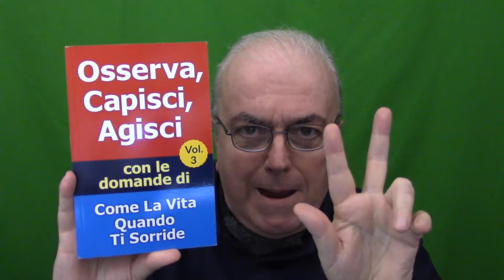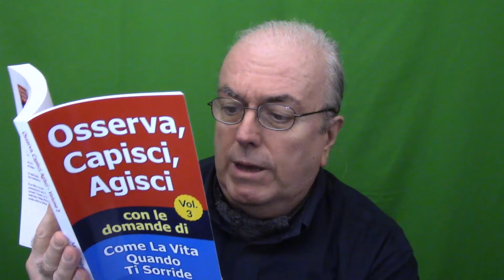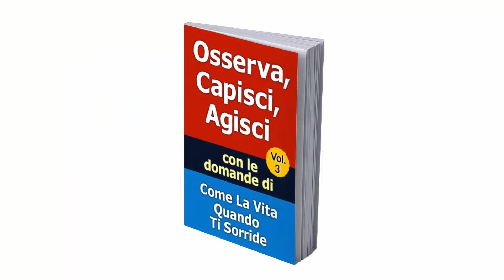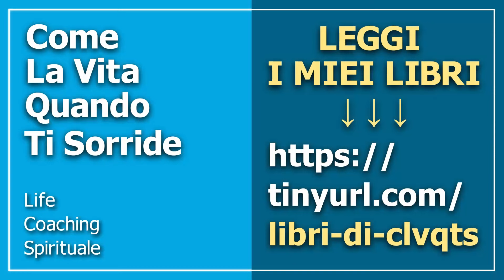Libro 06-07 - Non amareggiarti a causa dell’odio altrui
Libro: "Osserva, Capisci, Agisci — Volume 3"